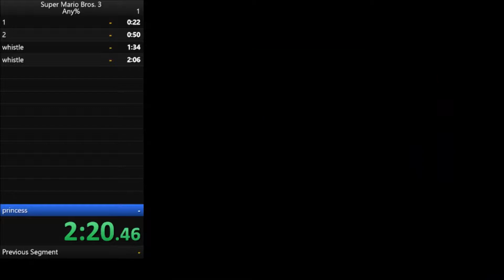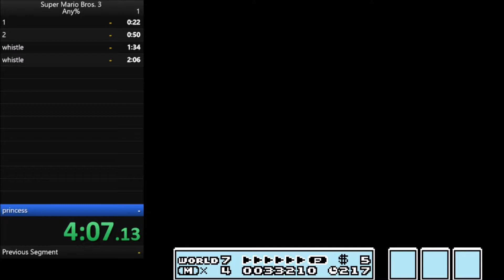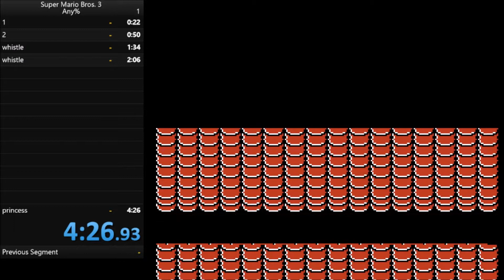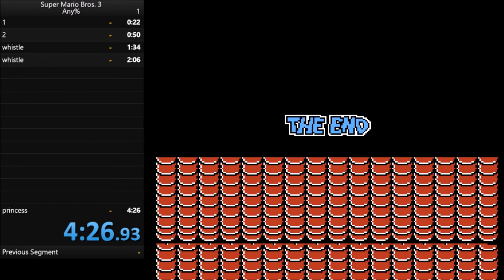SUPER MARIO BROS. 3 SPEEDRUN 4